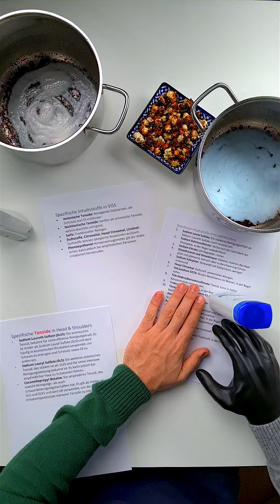Shampoo vs. Scheuer-Milch